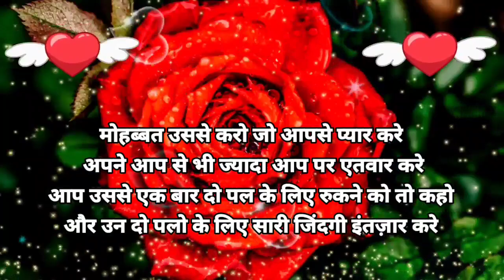हम दुयाऐं करेंगे 🥺 Good Night Shayari🌹Good Night Status Hindi 💗 Good Night Video 💞 गुड नाईट स्टेटस